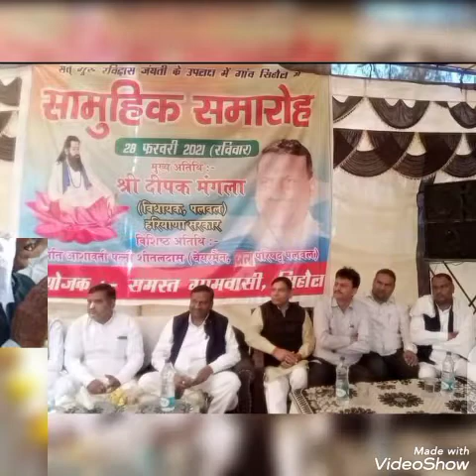Deepak Mangla Mla Palwal Bjp(2)